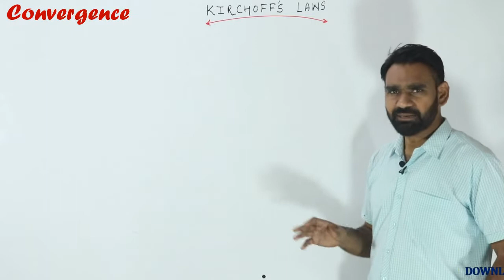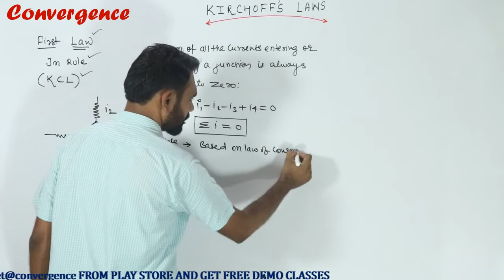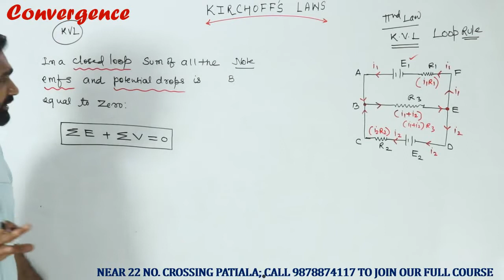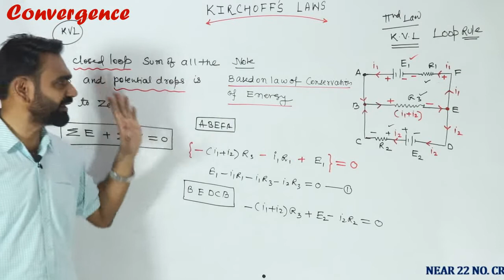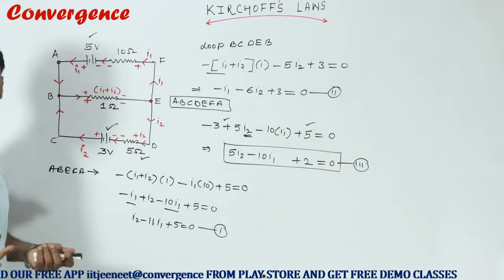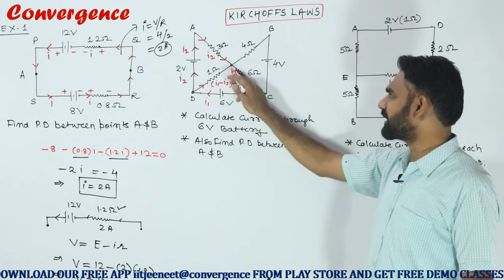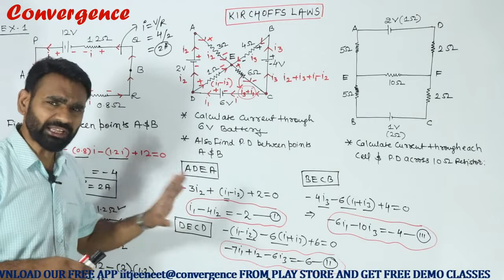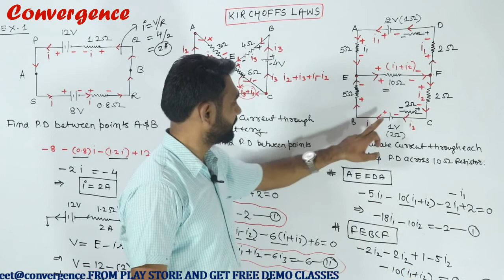Current Eectricity L-7# Kirchoffs Laws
iit-jee physics#twelth class#cuurnt electricity#kichoffs laws